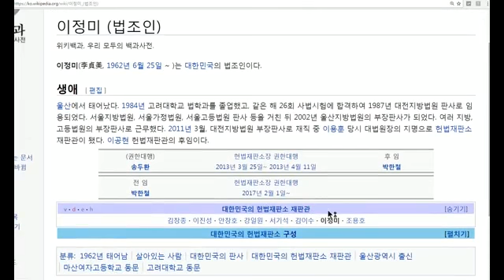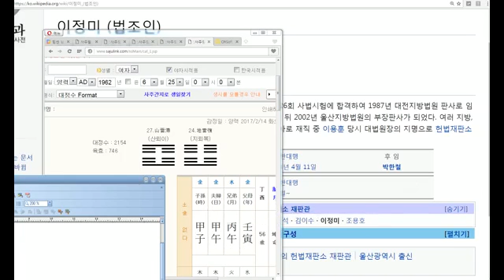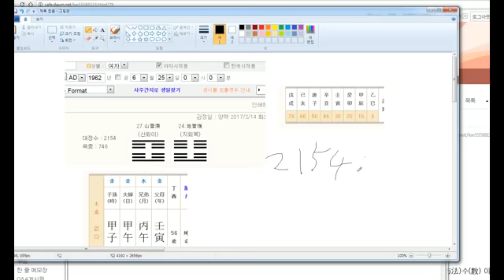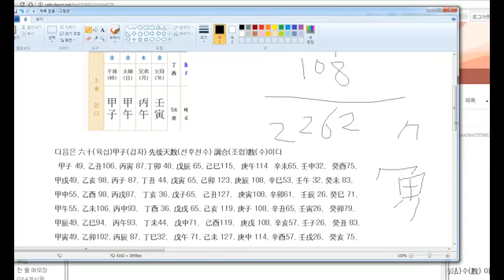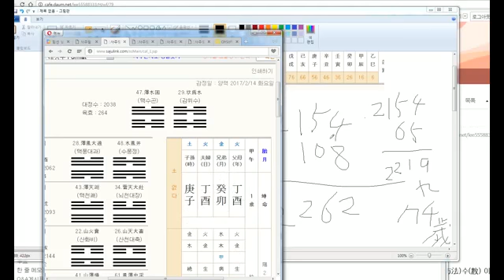이정미 헌재소장권한 대행